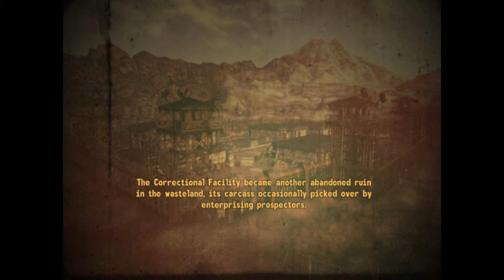Fallout New Vegas Yes Man Ending